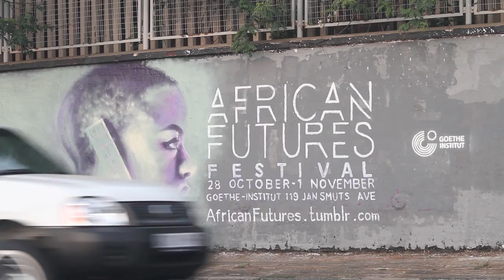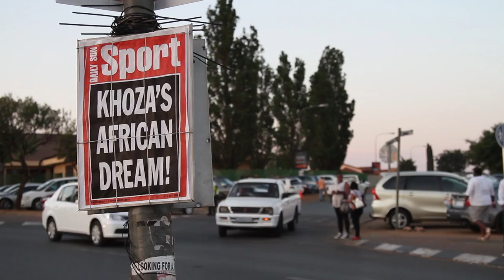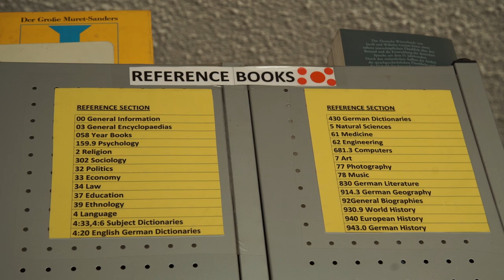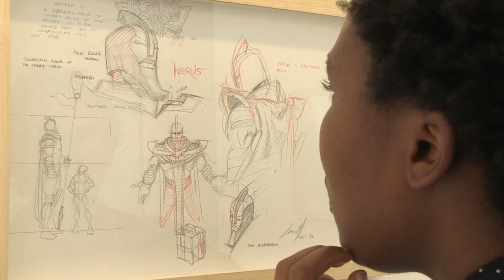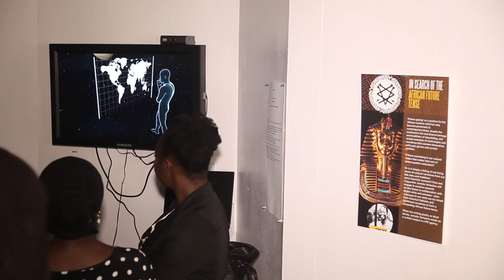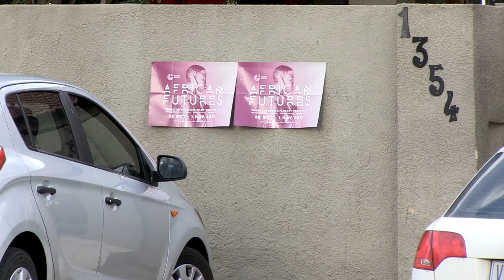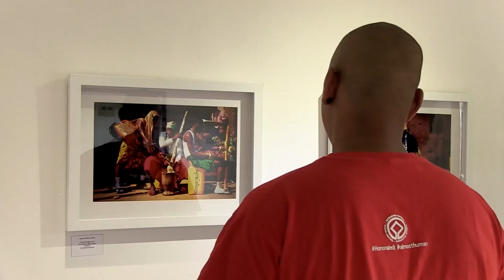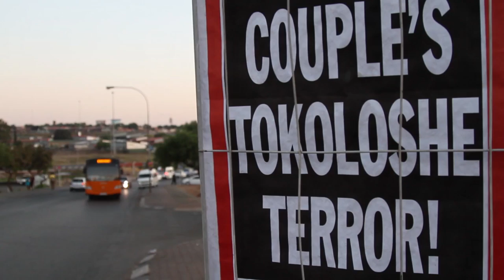AFRICAN FUTURES Festival / Johannesburg, Lagos, Nairobi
“If you want to have any idea of the world that is coming, the world ahead of us, look at Africa!”, says Afropolitan author and critic Achille Mbembe.

What might various African futures look like? How do artists and scholars imagine this future? What forms and narratives of science fictions have African artists developed? Who generates knowledge about Africa? And, what are the different languages we use to speak about Africa’s political, technological and cultural tomorrow?

These were some of the questions addressed by the festival “African Futures”, initiated by the Goethe-Institut. Three concurrent interdisciplinary festivals taking place in Johannesburg/South Africa, Lagos/Nigeria and Nairobi/Kenya from 28 October to 31 October 2015 explored the future, following potential narratives and artistic expression in literature, fine arts, performance, music, film, and digital formats. Nnedi Okorafor (Nigeria), Jean-Pierre Bekolo (Cameroon), Spoek Mathambo (SA), Faustin Linyekula (DRC), Achille Mbembe (Cameroon/SA) and many others engaged in building bridges between the arts, technology and critical discourse. The festival also featured a live video conference connecting Johannesburg with São Paulo and New York – two cities whose cultural production is strongly shaped by African influences.

In a second stage in 2016, the most interesting outcomes of artistic positions and discourse elements will be part of an interdisciplinary festival at SAVVY Contemporary in Berlin.

African Futures is a project of the Goethe-Institut South Africa, funded by the Goethe-Institut and the TURN Fund of the German Federal Cultural Foundation.

Video directed by Dean Hutton. Joburg Camera by Lungelo Mntambo, Dean Hutton and Tolo Pule. Lagos Camera by Jeremiah Ikongio. Nairobi Camera by George Njenga & Chris King.